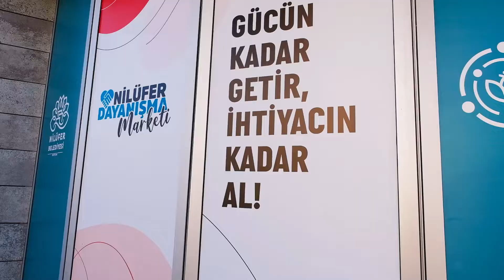RAMAZANDA NİLÜFER'DE DAYANIŞMAYI BÜYÜTÜYORUZ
Ramazanda Nilüfer’de dayanışmayı büyütüyoruz.
İster getirin, ister sanal marketten gönderin.

📍Dayanışma Marketi Adres: İhsaniye Mh. Cumhuriyet Meydanı Nilüfer Belediyesi Halk Evi